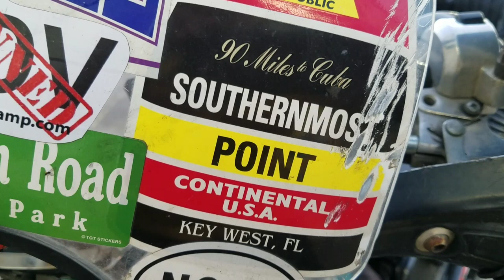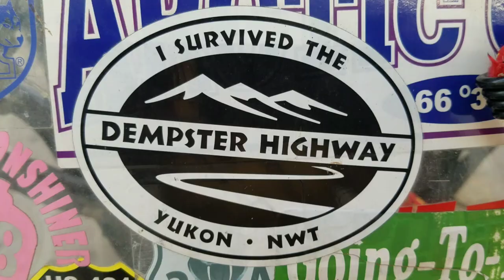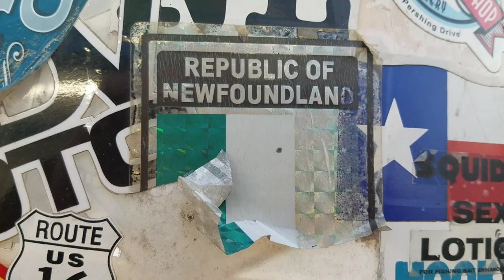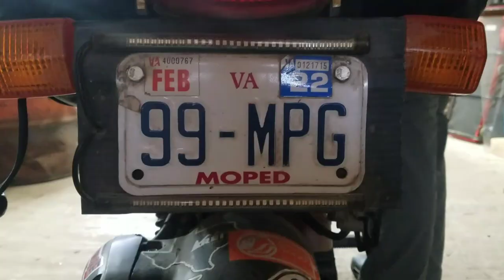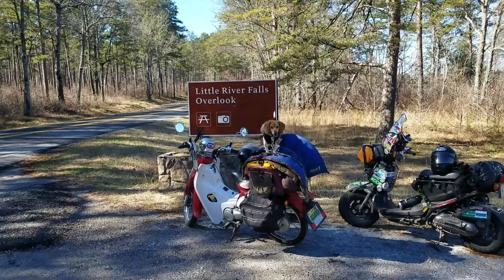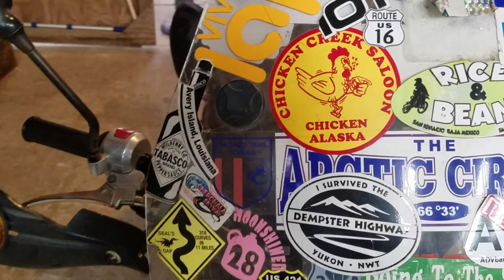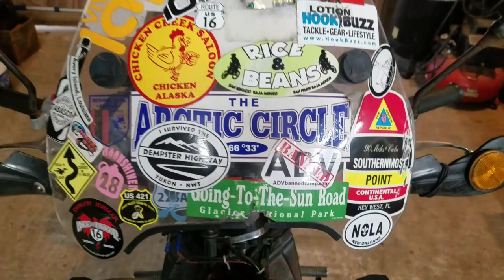Lost With Mike | 80,000 Miles on a Honda Ruckus! | The Nosy Beagle Interviews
I discovered the "Lost With Mike" blog years ago while researching whether anyone else thinks riding small scooters for long distances is fun...well low and behold there was!

Mike's adventures (more than just scooter trips) are legendary. He decided young to actually live his life while he can, instead of working it all away in hopes of some payoff at the end. He also lives a simple, healthy, low-impact lifestyle, I think proving money is never really the reason holding us back.

Barry was inspired by Mike's tiny house projects, I was inspired by his epic adventures. I hope you all find this one inspiring too.

PS: This video got demonetized due to using copy-writed songs. I probably would have only made a few bucks on it over time, but if you want to donate a few bucks toward the next adventure--would be much appreciated. A gallon or two of gas goes a long way on a Honda Ruckus (and a shanty boat) :)

See y'all again soon :)